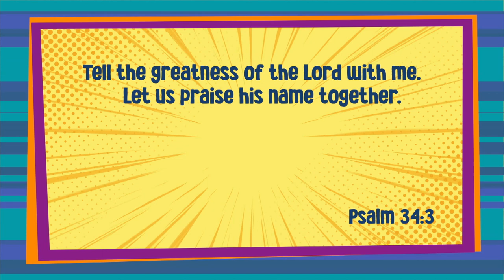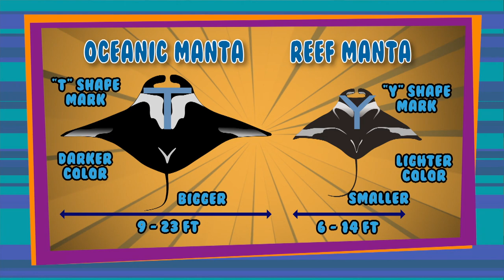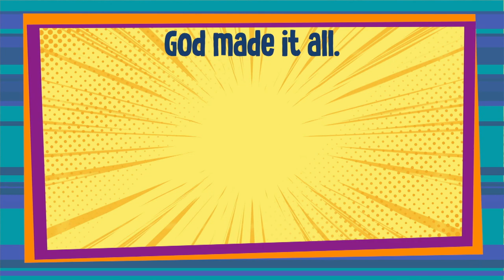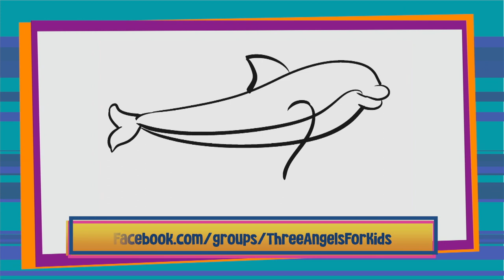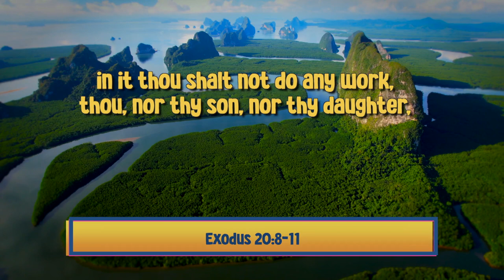“Joy of the Sabbath” - Three Angels for Kids (TAK220007)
Tune in with Dr. Sandy and Miss Yvette as they illuminate God's Word concerning the Three Angels' Messages.

TAK220007